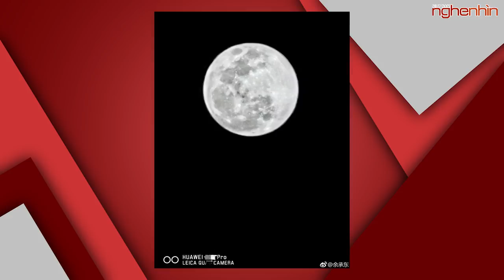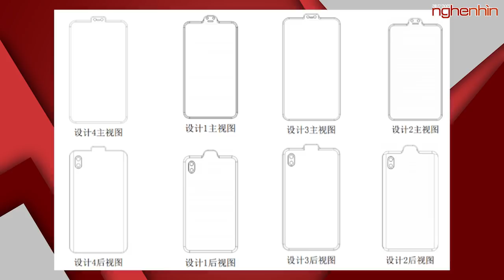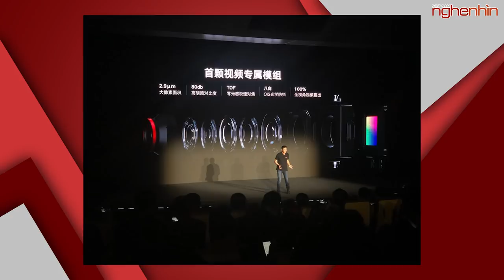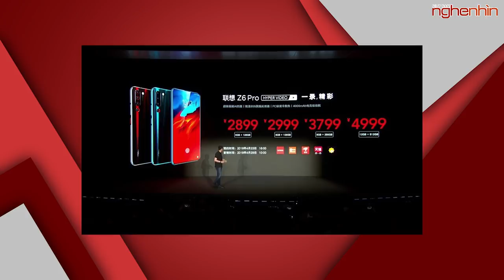Huawei P30 Pro LỪA người dùng về khả năng ZOOM MẶT TRĂNG